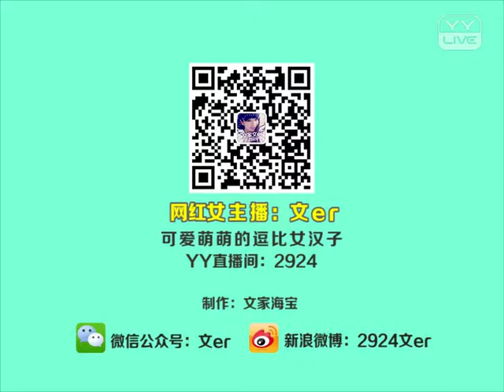YY 神曲 文er -《萬佛朝宗》（Artists・Sing・Music・Dance・Instrument・Talent Shows・DJ・KPOP・Remix・LIVE).mp4